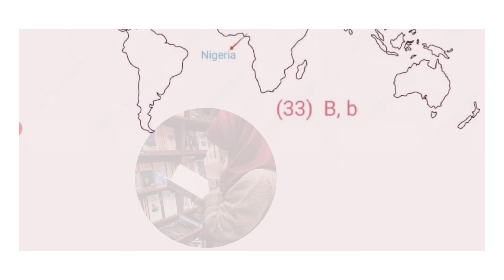10th SA-1 💯MAP Answer Key 🔑 of SOCIAL Question Paper 2023-2024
10th SA-1 💯MAP Answer Key 🔑 of SOCIAL Question Paper 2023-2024 | SA-1 Map  ‎@STILLALEARNER